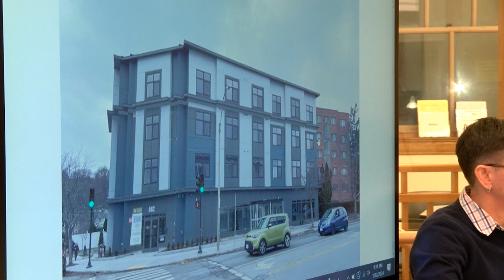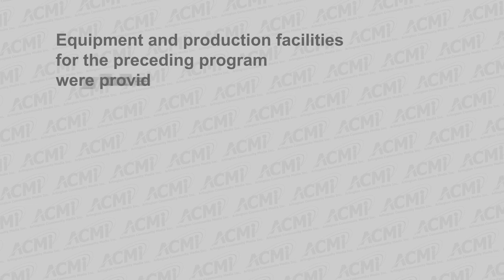Redevelopment Board Meeting - January 22, 2024